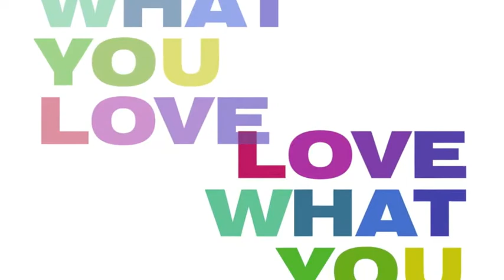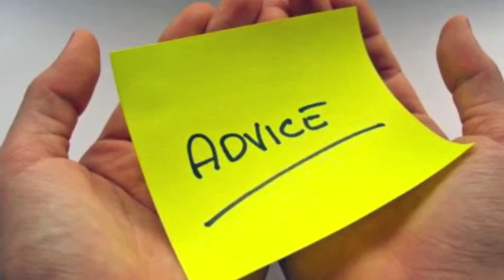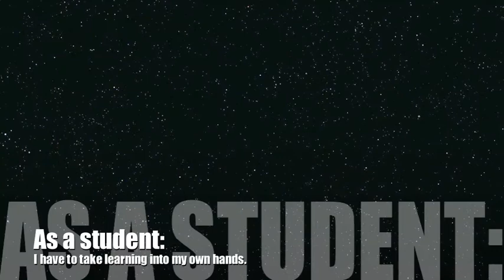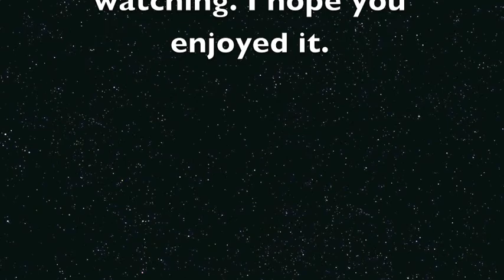Honors Mentor Interview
I interviewed my honors faculty mentor, Jeffrey Brodd, and learned some interesting things. He is really nice and a very cool person. I look forward to meeting with him more in the future.